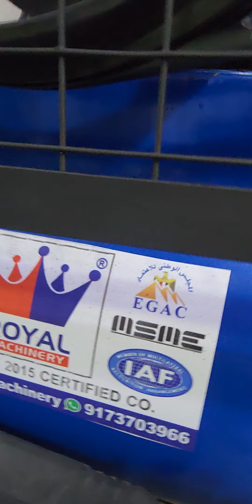5 HP DOUBLE PISTON AIR COMPRESSOR 📞☎️9265703966☎️📞Abdullah Bhai👑ROYAL MACHINERY 👑 AHMEDABAD 👑GUJARAT